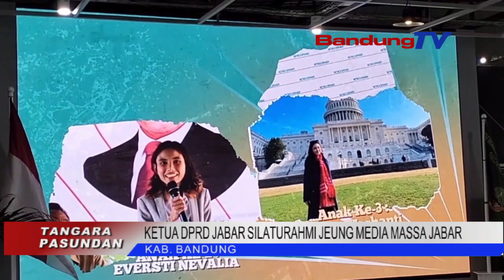KETUA DPRD JABAR SILATURAHMI JEUNG MEDIA MASSA JABAR